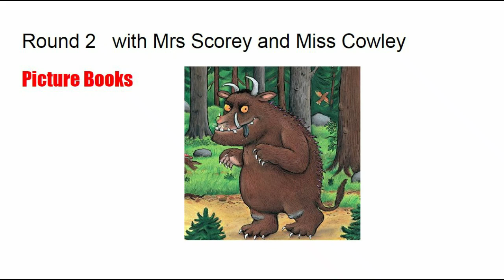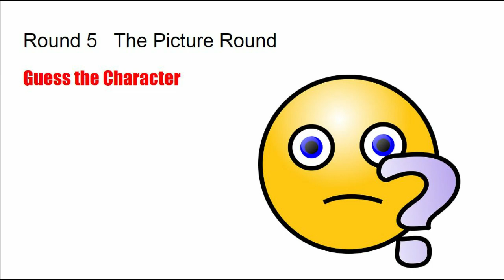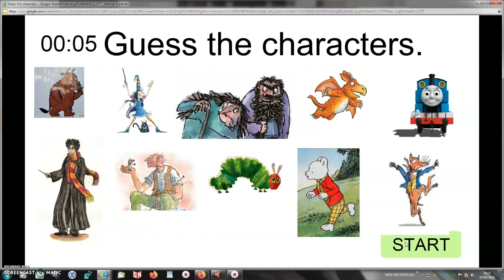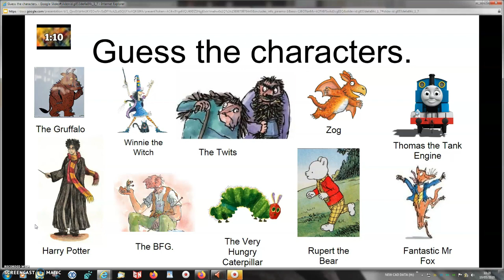CAEGARW QUIZ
The teachers of Caegarw present the Great Caegarw Book Quiz, great fun for all the family!